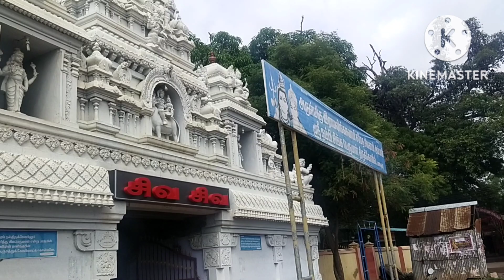அருள்மிகு இராமலிங்கசுவாமி உடனுறை சிவகாமி அம்மாள் ஶ்ரீநம்பிசிங்கபெருமாள்/பணக்குடி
சிம்மக்காளி தசரா குழு பூஜை பாகம்1
75வது சுதந்திரதினவிழா ஊர்வலம்/அரசு நடுநிலைப்பள்ளி,கிருஷ்ணன்கோவில்

ஔவையார்அம்மன்கோவில் ஆடி மாத வழிபாடு

கிருஷ்ணன்  கோவில்  தல வரலாறு/krishnankovil temple story

கிருஷ்ணன்கோவில் ஶ்ரீகிருஷ்ணஜெயந்தி விழா 2007 திருவிளக்கு பூஜை

குருவாயூர் கிருஷ்ணன் கோவில் கிருஷ்ணஜெயந்திவிழா

குலசேகரன்புதூர் முத்தாரம்மன்கோவில் கிருஷ்ண ஜெயந்தி விழா

நல்லூர் அறம் வளர்த்த அம்மன் கோவில் ஆடி மாத கொடை விழா

செங்கால் மஹேஸ்வரம்சிவ பார்வதிகோவில் /நெய்யாற்றன்கரை
எங்கள் வீடு"மற்றும் உறவினர் வீட்டு கொலு பூஜை

Video link
சனிக்கிழமை கோவில்களின் சுவாமி தரிசனம்அருள்மிகு இராமலிங்கசுவாமி உடனுறை சிவகாமி அம்மாள் ஶ்ரீநம்பிசிங்கபெருமாள்/பணக்குடி